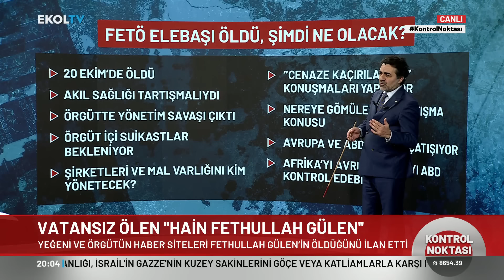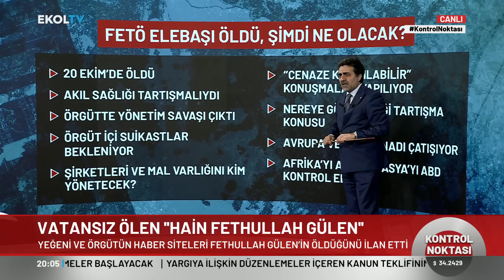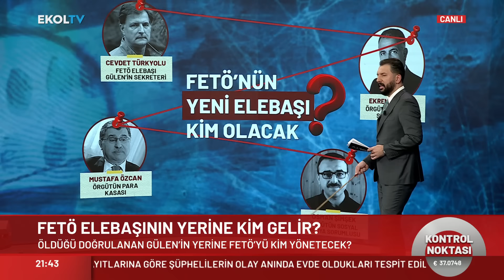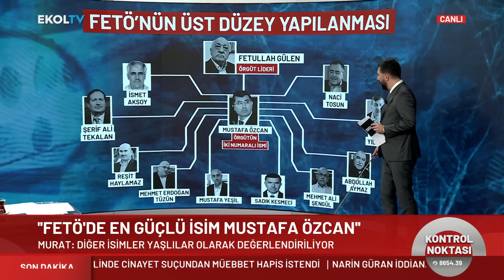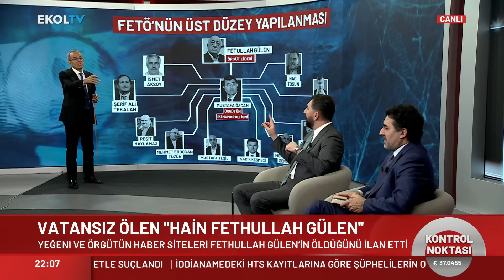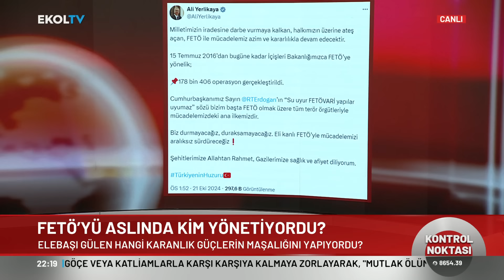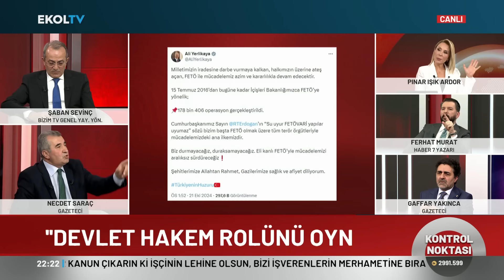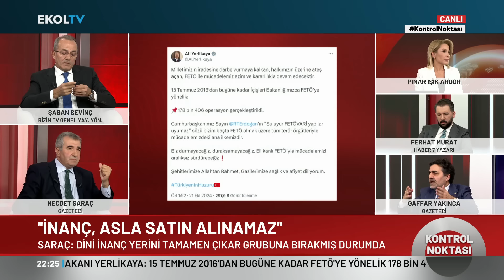Elebaşı Öldü Örgüt İçi Savaş Başladı FETÖ'de Kanlı Miras Kime Kalacak? | Kontrol Noktası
Pınar Işık Ardor'un sunduğu Kontrol Noktası programdında Necdet Saraç Şaban Sevinç Gaffar Yakınca ve Ferhat Murat Türkiye'nin gündemini Ekol TV'de değerlendiriyor!

Digiturk 49
D-smart 39
Kablo Tv 72
Tivibu 60
Tv+ 47